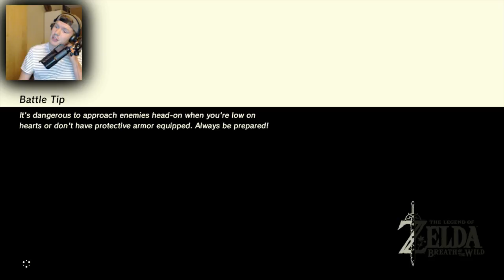DE WOESTIJN IS EEN VREEMDE PLEK?!! - The Legend Of Zelda: Breath Of The Wild #16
Alle Afspeellijsten!

Muziek

Minecraft Kingdom, Minecraft Skywars, Minecraft Kingdom 2016, Minecraft Skywars 2016, Minecraft Kingdom video, Kingdom Fenrin, Kingdom Jenava, Kingdom Zera,